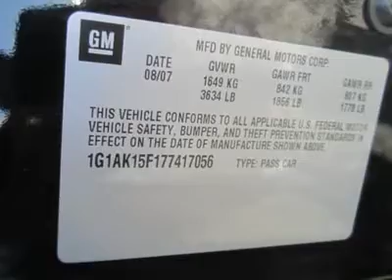2007 CHEVROLET COBALT Council Bluffs, IA 30720A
2007 CHEVROLET COBALT Council Bluffs, IA
Stock

1010 34th Ave.

The 2007 Chevrolet Cobalt has received excellent reviews overall, and you will be near-ecstatic about this car. It's peppy, and it has a lot of standard features that one would not expect from a car in this price range.The Cobalt model line has a tight road feel, which hits a nice balance between soft and responsive. Consumers feel the quality is certainly good on this car. The interior is nice and this car is really sporty. The seats are very comfortable for a daily commute.And when it comes to fuel efficiency, the 2007 Chevy Cobalt delivers, with EPA estimates ranging from 25 mpg city, 34 mpg highway. This fuel savings allows you to have more money left over for other things in life. All in all, this is a perfect car for the 2000's. You'll want to take this one home. For Your Best Price - Contact Derwin Horne - Our Internet Sales Manager.